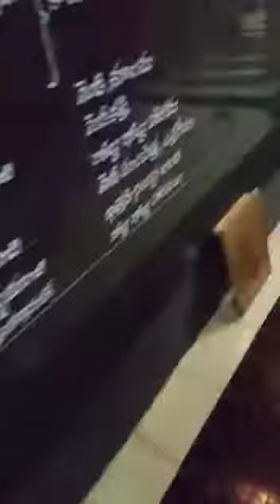kalika devi sarannava utsavam, chittoor.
kalika devi sarannava utsavam in kattamanchi, Chittoor, A.P.